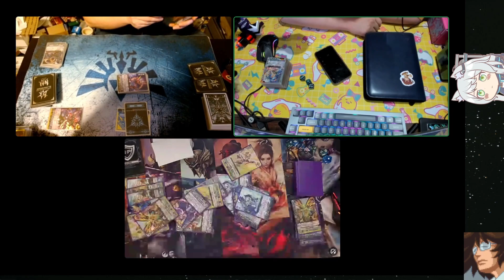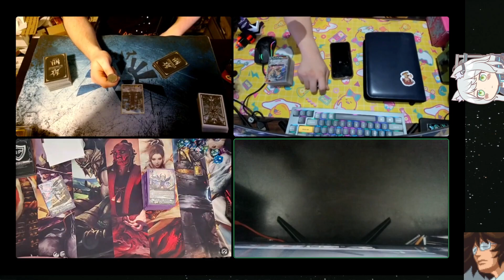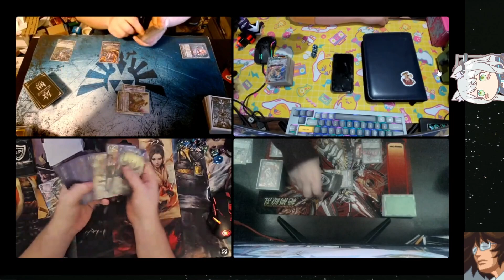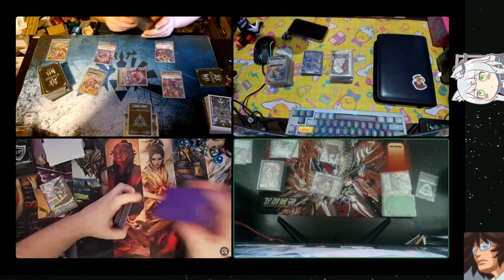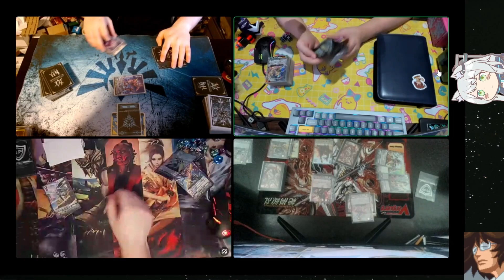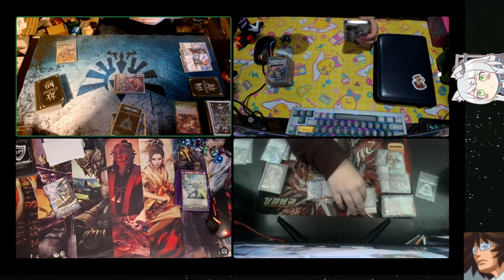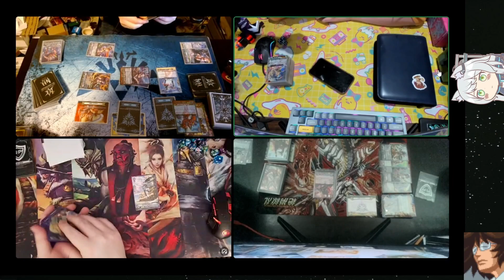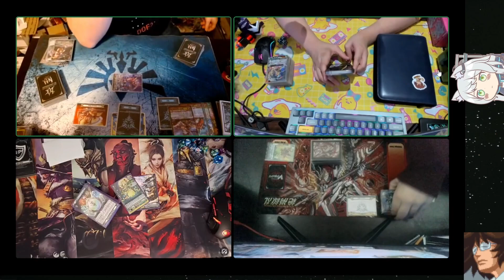Banter while people and Vendor plays!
Just hanging out and talking a bunch, I really do need to dial back the cursing to some degree. Either way I hope everyone has a nice day!